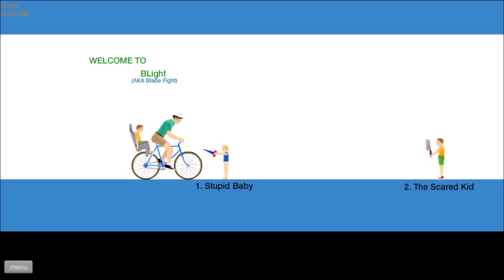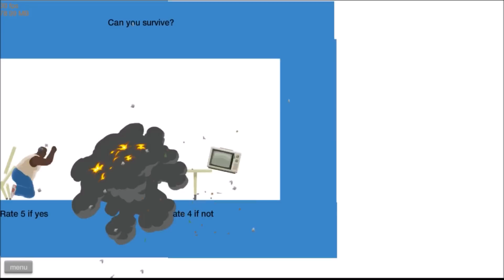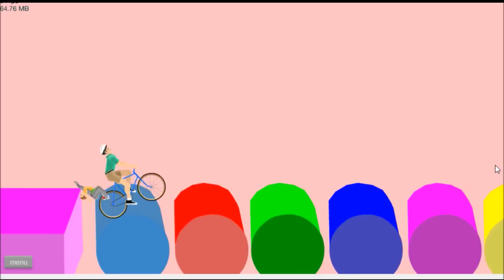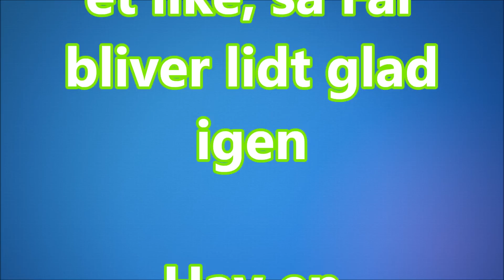LARS!! (Happy Wheels)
Hvis du gerne vil se mere Happy Wheels, kan du finde det inde på min gaming kanal

Hav en god dag! :-)